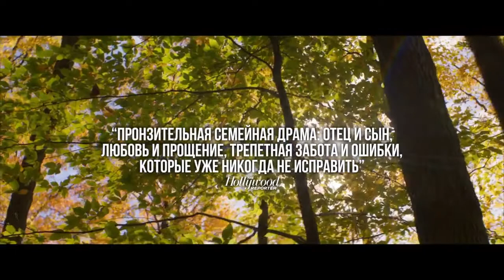Падение — Русский трейлер (2020)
Русский трейлер : Падение (2020)
Оригинальное название : Falling

Дата выхода в РФ : 8 октября

Жанр : драма
Страна : США
Дистрибьютор : Парадиз
Режиссер : Вигго Мортенсен

В ролях : Вигго Мортенсен, Лора Линни, Ханна Гросс, Брекен Барнс, Терри Чен и др

О фильме : Стареющий отец не справляется с одинокой жизнью на ферме и переезжает в Лос-Анджелес в семью сына. Смогут ли отец и сын преодолеть боль, которую они всю жизни причиняли себе и друг другу, и подняться над конфликтом двух точек зрения на мир?..